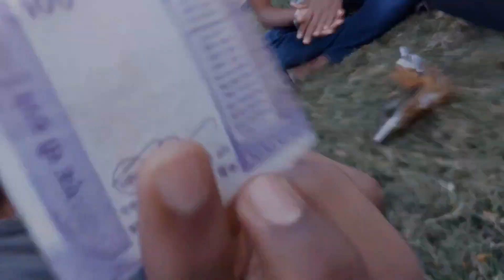"🤪Namma weekend day :🤣|degree|friends darshan| @_darshan_vlogs_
🤪Namma weekend  day 🤣|degree|friends

Home tour /room tour my life at pg

😍"ನಮ್ಮ Room ಕನ್ನಡ ಹೋಮ್ ಟೂರ್ | Our New Home Tour in Kannada"

video links :-

 the balance in favor